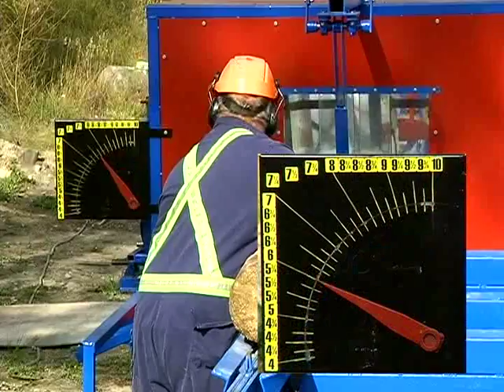D&L Small Log Scragg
D&L Small log Scragg. Designed for small logs and short lengths in mind. For max portability we use 2 - 36 hp gas engines one for each saw blade.  More permanent locations we offer a optional 3 phase electric motors of 30 & 40 hp. This unit is on its own trailer, has its own slab conveyor and hydraulic shifting saws.

The out feed will sort the 2 side logs from 4 sided cants. Take this unit right to the bush.